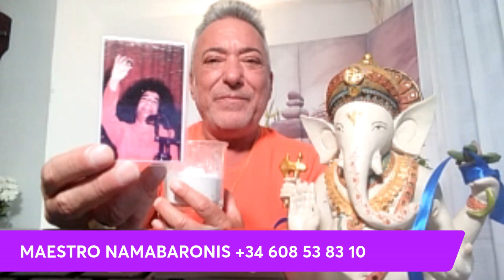RITUAL DE GANESA PARA LA ABUNDANCIA Y PROSPERIDAD, con Maestro NAMABARONIS AlexComunicaTV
MAESTRO NAMA'BA'RONIS
Vidente y Mago Blanco
Youtube: Maestro Nama'ba'ronis Vidente y Mago Blanco